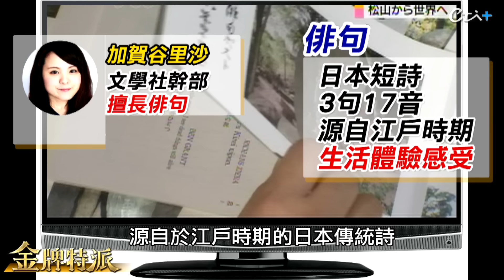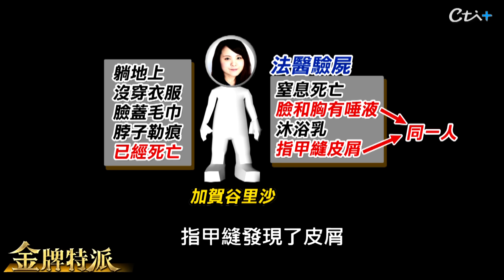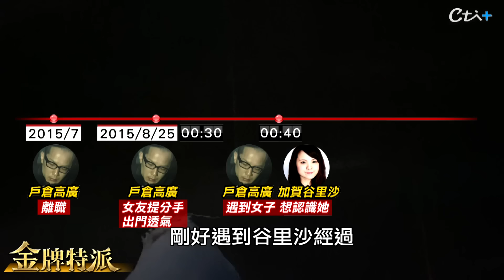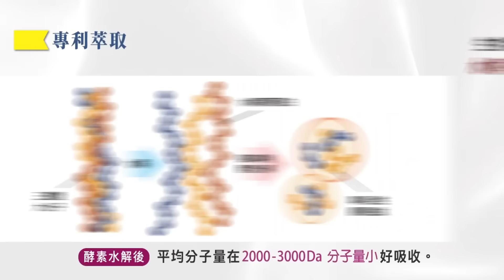劇團女星全裸陳屍家中! 一句話讓凶手現形 【金牌特派 207】@台灣大搜索CtiCSI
2015年日本一名25歲劇團 女星 ，被發現陳屍在住處門口，全身赤裸，雖然採集到凶手DNA， 案情卻陷入膠著，直到7個月後，一名租客不經意一句話，意外讓凶手曝光，竟然是一名毫不相干的路人，到底怎麼回事? 敬請鎖定

*影片重點
00:00  東京女星遇害事件
03:29  演出前突然缺席
05:47  女星遇害
07:39  漏了一個人
08:32  搭訕變命案
10:50  凶手最後下場
11:47  金牌特派推薦代碼cti009